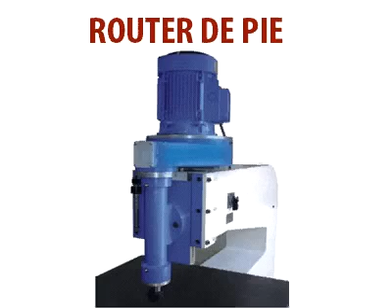MAQUINARIA PARA MADERA SIMCO